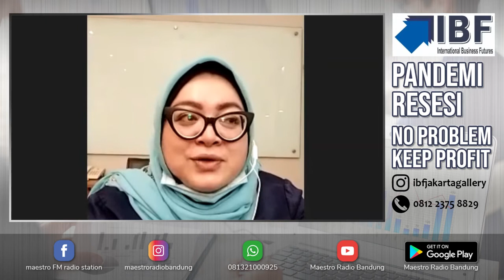Pandemi Resesi - NO PROBLEM KEEP PROFIT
Buy atau Sell tetap PROFIT
Pandemi resesi, no problem

Ikuti sampai habis dan temukan jawabannya

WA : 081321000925